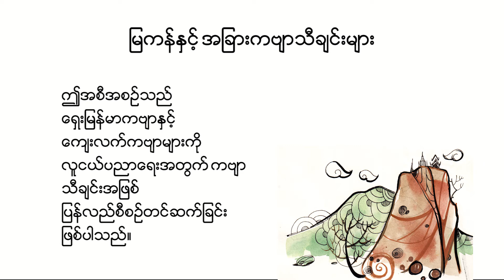Popa Poem, Ancient Myanmar Poem ရွှေနှင့်ယိုးမှားပန်းစကား (ရှေးအကျဆုံးမြန်မာကဗျာ)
မြကန်နှင့် အခြားကဗျာများ
လွတ်လပ်အိမ်
ပန်ကျောင်းတော် (Pan Ed)

ငယ်ငယ်တုန်းက သင်ခဲ့ရတဲ့ အမည်မသိရှေးစာဆိုတွေရဲ့ ကဗျာတွေကို သီချင်းအဖြစ်ပြန်လည်တင်ဆက်ထားတာဖြစ်ပါတယ်။ ၂၀၁၅ ခုနှစ်မှာ ကဗျာ (၉) ပုဒ်ကို သံစဉ်ထည့်ပြီး တီးခတ်သွင်းယူခဲ့ပါတယယ်။ သီချင်းတွေဖြစ်သွားတဲ့အခါ ကဗျာတွေအလွတ်ရဖို့ ပိုလွယ်တယ်ဆိုတာ တွေ့ရတယ်။ ကျောင်းသုံးပညာရေးမှာလည်း အသုံးကျမယ်လို့ ယုံကြည်ပါတယ်။ အများစုကဗျာတွေက ကျေးလက်ကဗျာတွေဖြစ်လို့ ကျေးလက်နေလူထုရဲ့ ခံစားချက်ကိုလည်း သိနိုင်ပါတယ်။ Folk Poem, Folk Song တွေလည်းဖြစ်ပါတယ်။ စကားလုံးရော ကာရန်ဖွဲ့စည်းပုံပါ လေ့လာနိုင်ပါတယ်။ အင်မတန်ပျော်စရာကောင်းတဲ့ Project ဖြစ်ပြီး လမ်းရိုးဟောင်းတွင် ဆင့်ကာထွင်ဆိုသလို ဖန်တီးမှုအသစ်ဖြစ်အောင် ကြိုးစားထားကြပါတယ်။ အခုတော့ ပန်ကျောင်းတော် (Pan Ed) ရဲ့ အစီအစဉ်တစ်ခုအဖြစ် ပန်းချီဆရာတွေရဲ့ သရုပ်‌ဖော်မှုနဲ့အတူ ဗွီဒီယိုအဖြစ် စီစဉ်တင်ဆက်လိုက်ပါတယ်။ ပန်ကျောင်းတော် (Pan Ed) ရဲ့ အစီအစဉ်အသစ်တွေကို ပညာရေး၊ အနုပညာနဲ့ ဗဟုသုတတို့အတွက် စောင့်မျှော်ကြည့်ရှုရင်း Subscribe လုပ်ထားကြပါ။

ကဗျာ - အမည်မသိရှေးစာဆို
သံစဉ် - လွတ်လပ်အိမ်
တေးဆို - လွတ်လပ်အိမ်
တေးဂီတ - လင်းပွင့်ဂီတ
သရုပ်ဆောင် - ဇော်ဇော်အောင်၊ ငြိမ်း
သရုပ်ဖော်ပန်းချီ - အောင်ကို
ဒါရိုက်တာ - လွတ်လပ်အိမ်
တည်းဖြတ် - လင်းဉီးတာရာ